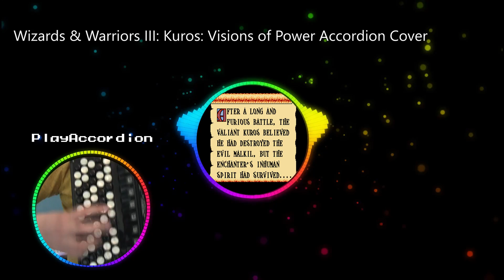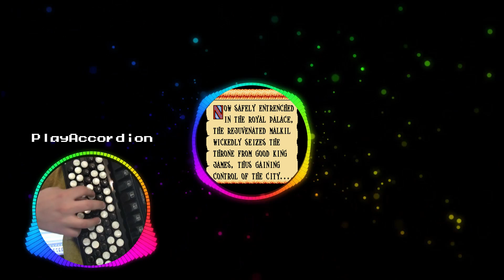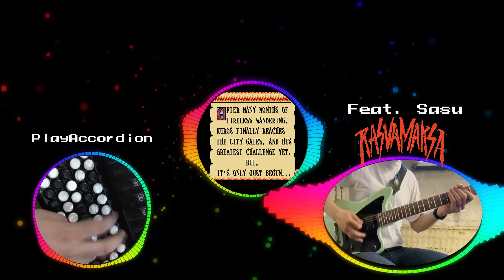Wizards & Warriors III: Kuros Visions of Power - Title Screen Accordion Cover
Originally Composed by David Wise
Arrangement PlayAccordion

Featuring Sasu from my new favorite punkrock band: Rasvamaksa Check it Out!